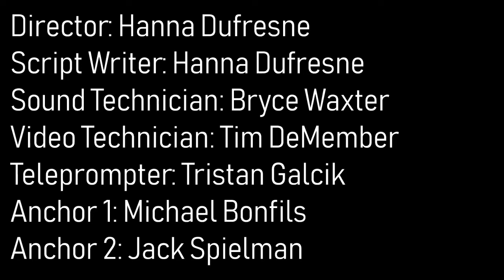Lancer Media: 9-14-18 LHS TV Morning Announcements